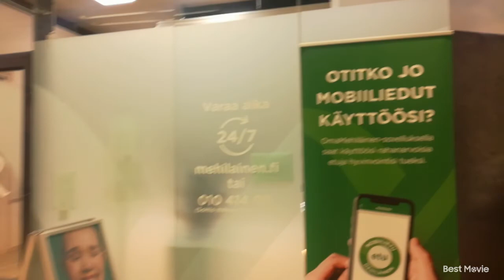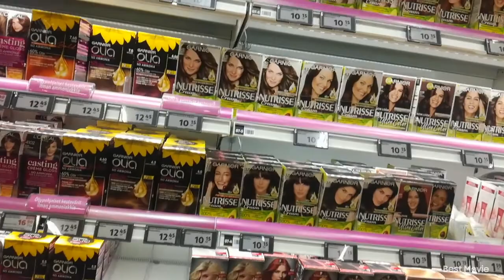Sat sri Akal dosto🙏🙏Bahut big store aa jo marji layo mehnga sastaa